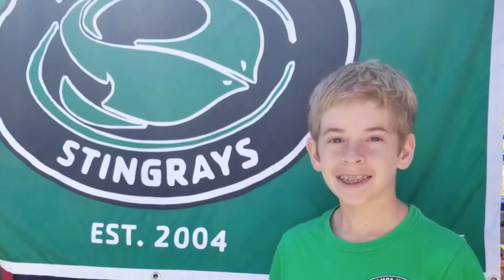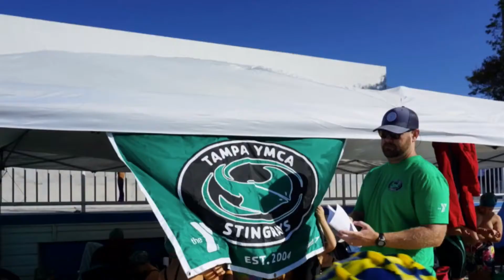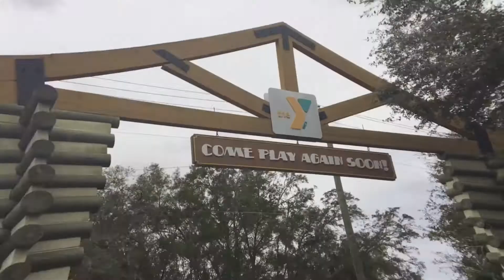2018 TYS Music Video ( TAMPA YMCA STINGRAYS ) Florida’s Best Swim Team Ever! 🏊🏊‍♀️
YMCA Swimming / Competitive Swimming / Teamwork / Friendship / 2018 Banquet / Best Coaches in FL / USA Swimming 🏊🏊‍♀️✌️👌 / YMCA Camp Cristina